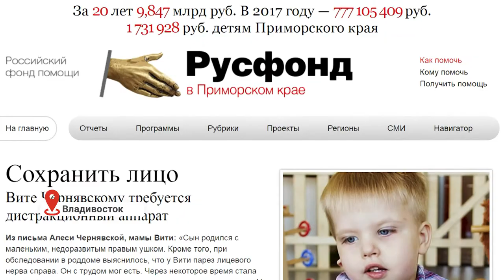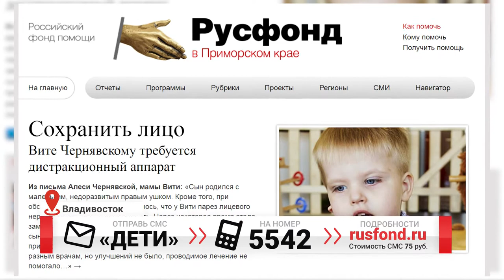Витя хочет сохранить лицо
Сегодня в поддержке нуждается маленький житель Владивостока – Витя Чернявский. Мальчику всего два года, а ему уже предстоит серия серьезных операций и большие испытания.